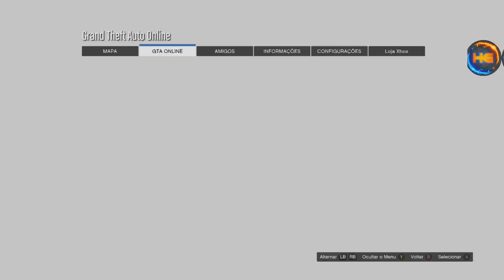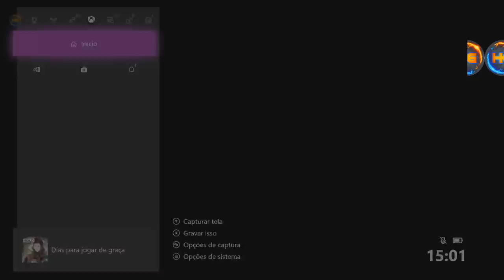**NEW GC2F** PEGUE AGORA CARRO DE FORMULA 1 PROGEN PR4 DO SEU AMIGO MÉTODO MAIS FÁCIL XB1&PS4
▬▬▬▬▬▬▬▬▬▬▬ஜ۩۞۩ஜ▬▬▬▬▬▬▬▬▬▬▬
WORKAROUND FOUNDER

Gamertag (Xbox One):

Hermanos mod
IIHERMANOSII   TUDO MAIÚSCULO
Hermanos Gamer1

 ID:PS4

PSN: Hermanos_games
PSN: xXHERMANOSXx-yt

• Modo diretor
• Trajes
• Dinheiro honesto
• Dicas
• Bugs

Página do Skull no Facebook:
SKULL GAMERS

Canais parceiros